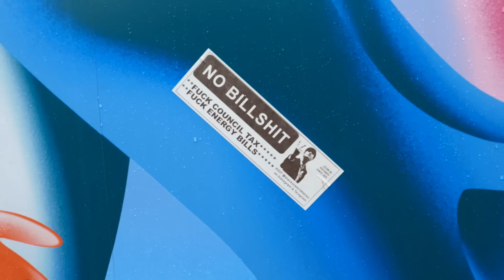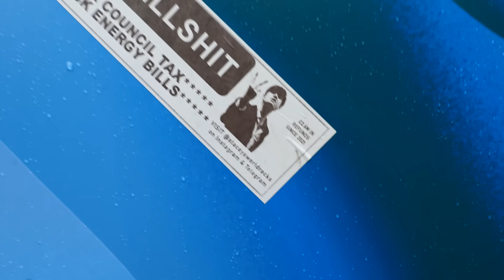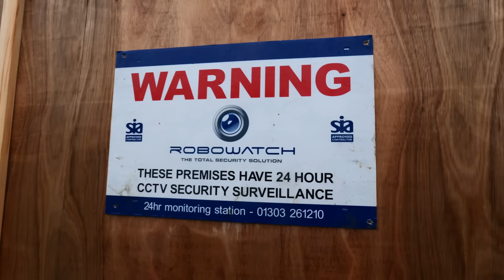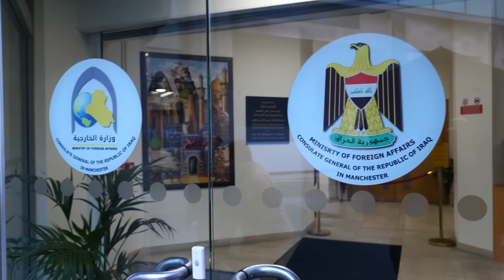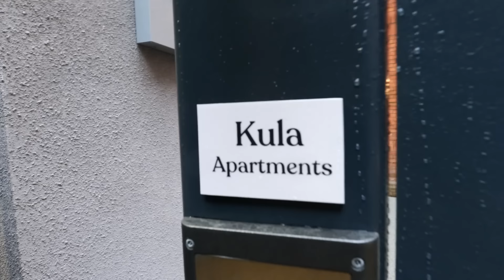Woman Mad That I Witnessed her Jehovah, Crackies, Jewish Private Security